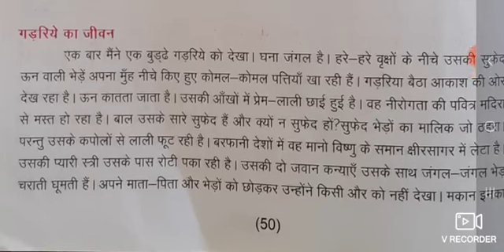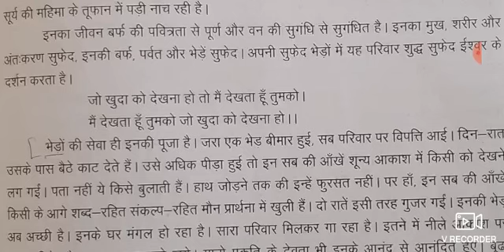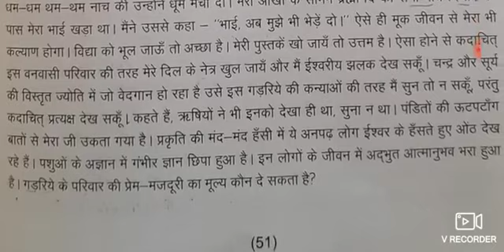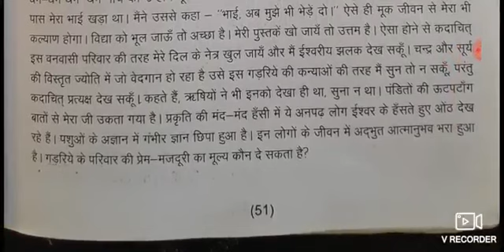16-09-2020 class-12 hindi(art,ag,sci)lesson-12(सृजन)part-2